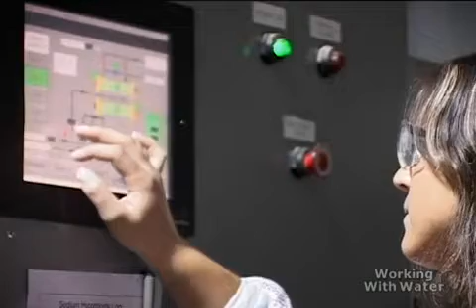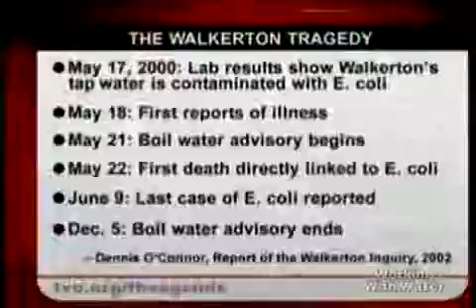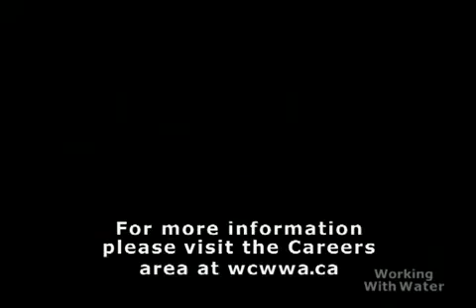Water & Wastewater Careers - Explore the Possibilities!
This video provides an introduction to the water and wastewater industry and the career opportunities within it.